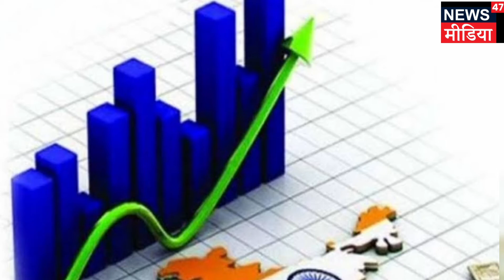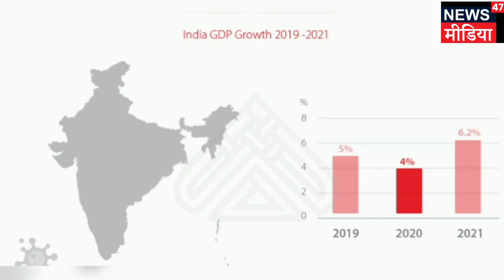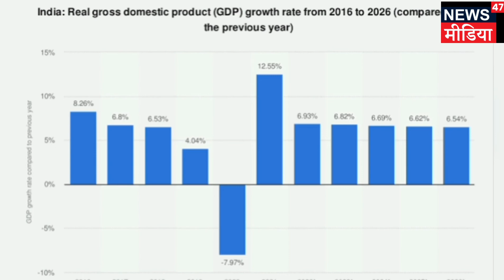India’s GDP growth accelerates to record 20.1% ll Shreya Saini ll News47 ll